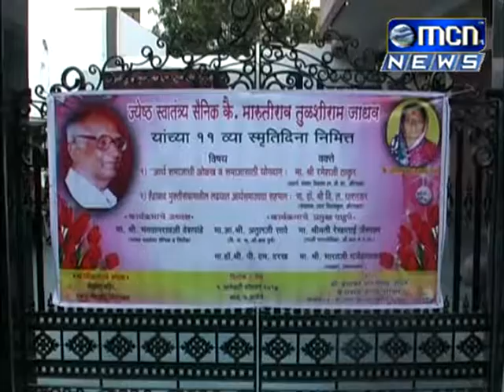11 हैद्राबाद मुक्ती संग्रामातील लढ्यात आर्य समाजाचं मोलाचं योगदान लाभल्याचं प्रतिपादन मान्यवरांनी ज